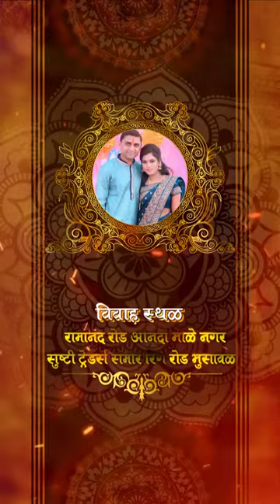Wedding invitation video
What's app wedding invitation video